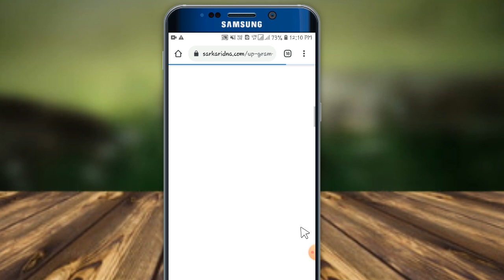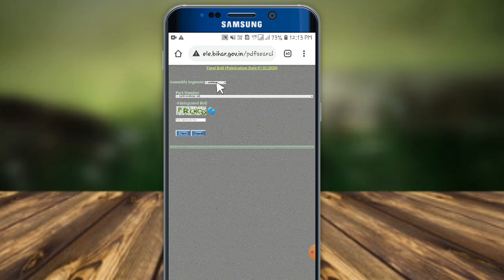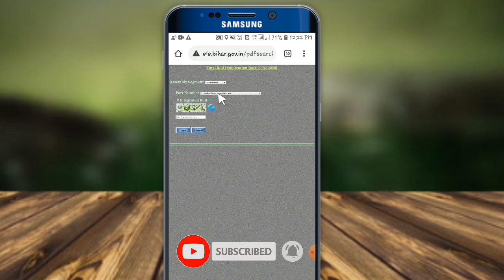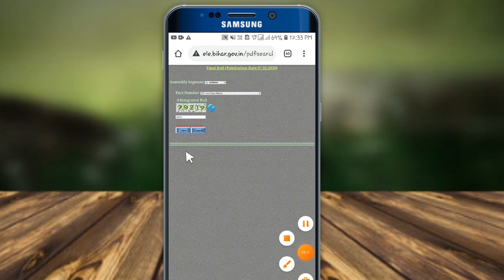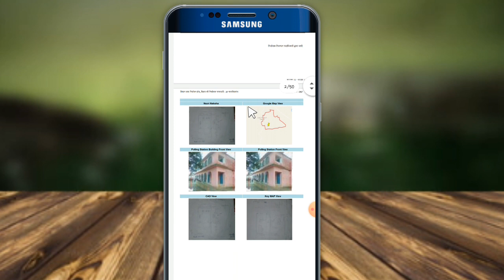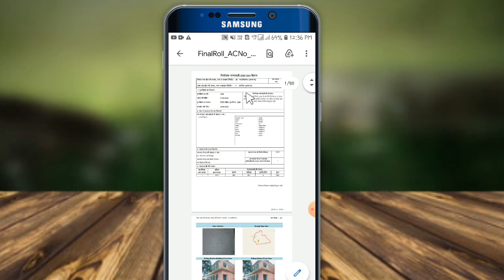🔴 New voter list kaise nikale || bihar ke voter list kaise download kare 2021